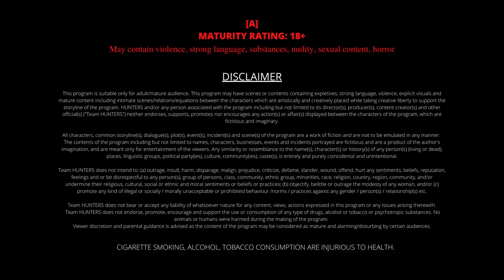Web Series Jalan | Official Trailer | Ft. Moumuta, Kamini | Blue Biography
Cradite : Hunters App